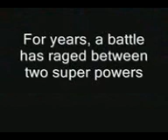Ferrari vs. Lamborghini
Ferrari vs. Lamborghini SFIDA FANTASTICA!!